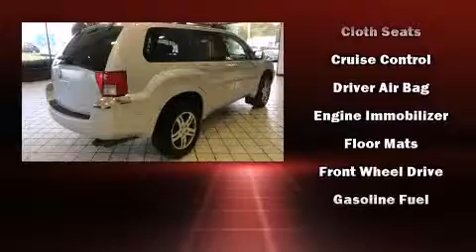2004 Mitsubishi Endeavor XLS in Silver Spring, MD 20904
DARCARS Toyota Silver Spring
12210 Cherry Hill Rd.

Here's a great deal on a 2004 Mitsubishi Endeavor. It features an automatic transmission, front-wheel drive, and a refined 6 cylinder engine. All of the premium features expected of a Mitsubishi are offered, including: air conditioning, tilt steering wheel, power windows, remote keyless entry, cruise control, a roof rack, and 1-touch window functionality. Premium sound drives 6 speakers, providing you and your passengers a sensational audio experience. Mitsubishi also prioritized safety and security with features such as: dual front impact airbags, ignition disabling, and 4 wheel disc brakes. Our sales staff will help you find the vehicle that you've been searching for. We'd be happy to answer any questions that you may have. Stop by our dealership or give us a call for more information.